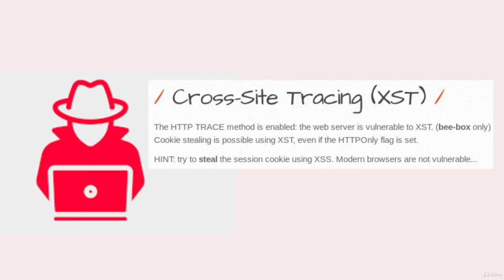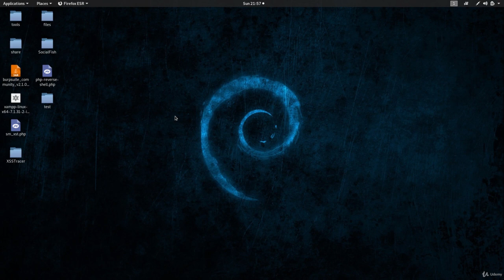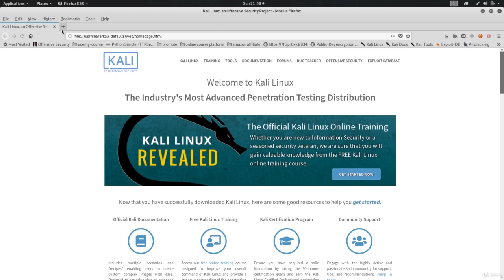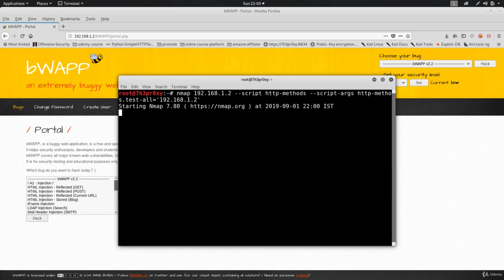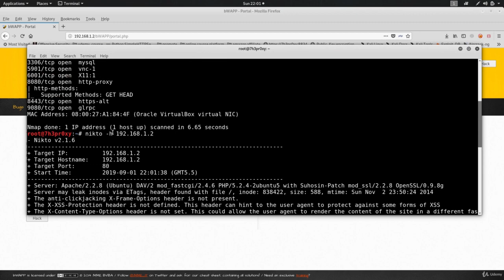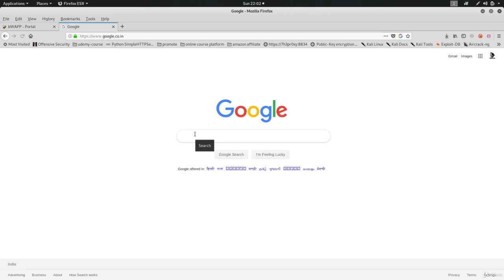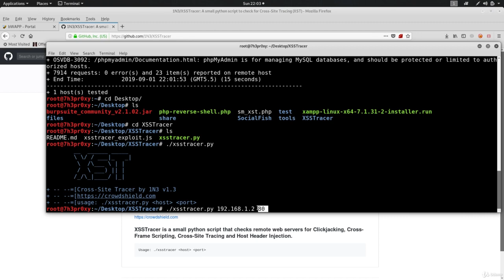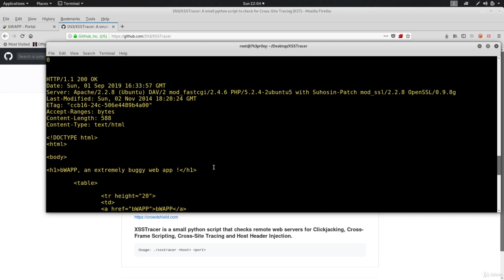Lecture 58- Cross Site Tracing Vulnerability